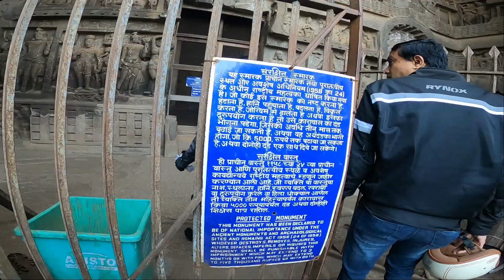Karla caves | Best Place to visit near Pune | Couple Bike Ride | AbhiAru Loves | JAWA 42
Karla caves are Buddhist Indian Rock Cut caves locate nearly 11 kms from Lonavala.
The main attraction is the Chaitya Hall, where the monks used to meditate and the pillars on which the Hal is donated by different Kings.

One can reach by taking Old Pune Mumbai highway from Pune/Mumbai and take cut to Ekvira Road to reach the caves.

Entry fees- Rs 25/- . Entry Time - 0900 Hrs .